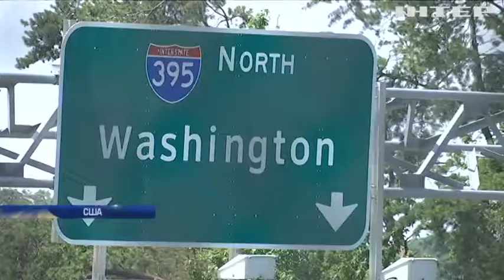Илону Маску разрешили построить тоннель между Вашингтоном и Нью-Йорком